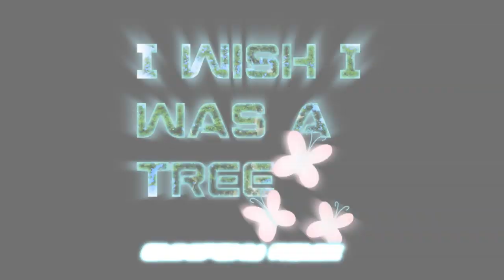I Wish I was a Tree - TheDumplingz [Omnipomny Remix]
WISH I WAS A TREE TREEE~

DL ((Please stop complaining about the WAV format, it has a higher quality and higher bitrate!))

PS : I promised Alex S I would write my name like that haha.